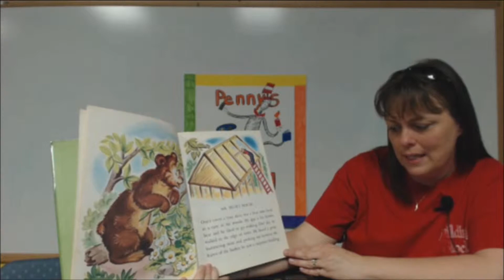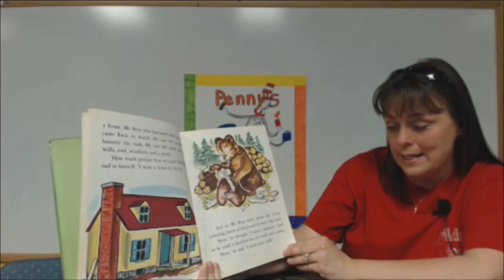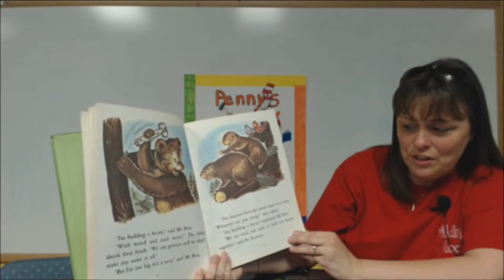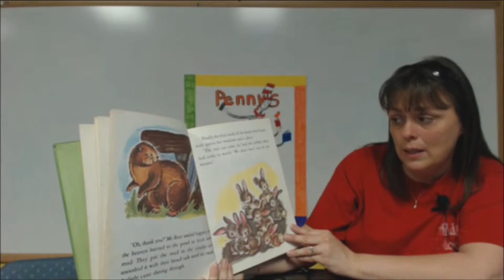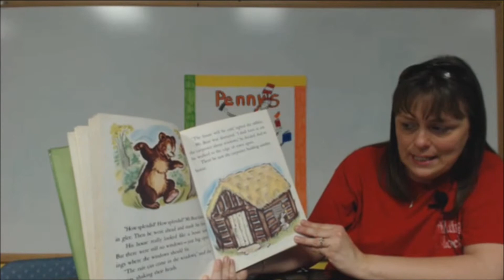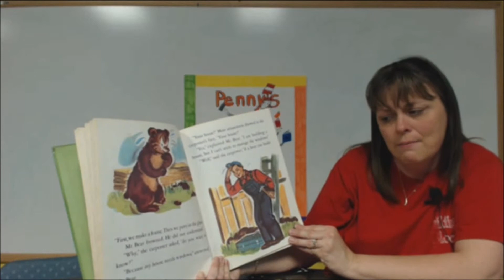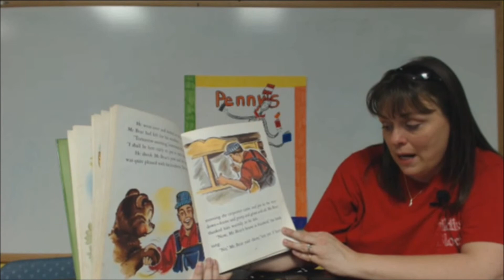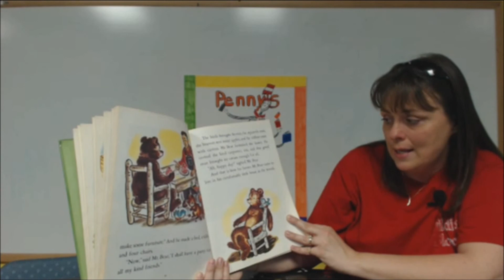Penny's Reading Nook: Mr. Bear's House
This week Penny reads Mr. Bear's House